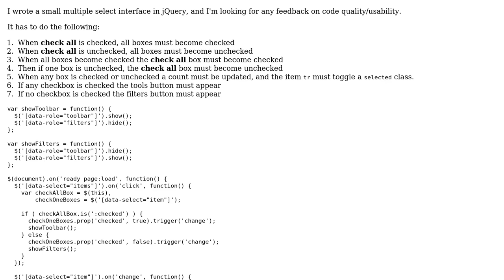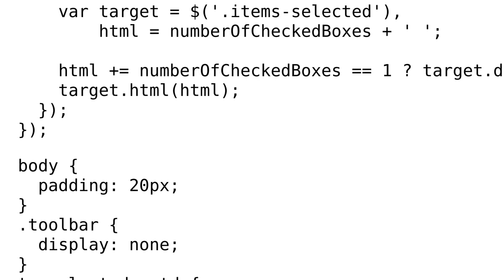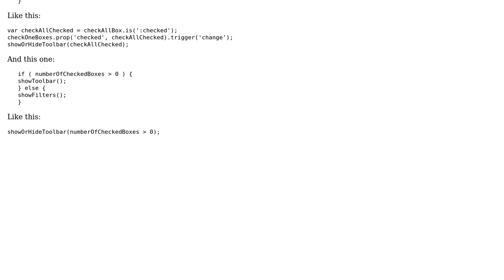Code Review: Checkbox multiselect user interface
With thanks & praise to God, and with thanks to the many people who have made this project possible! You are responsible for your own actions.